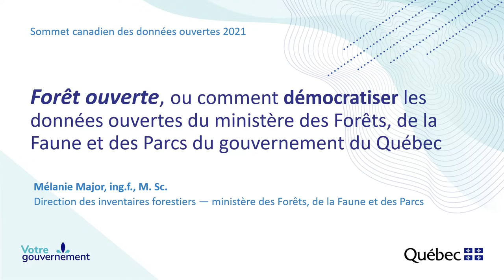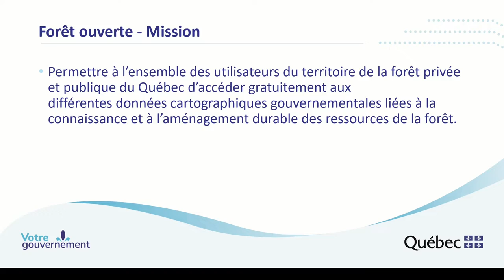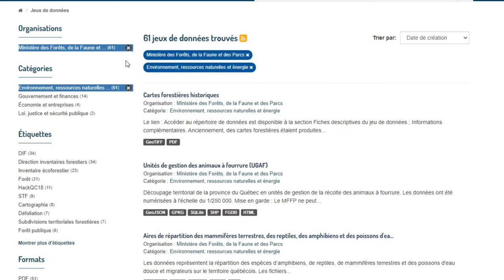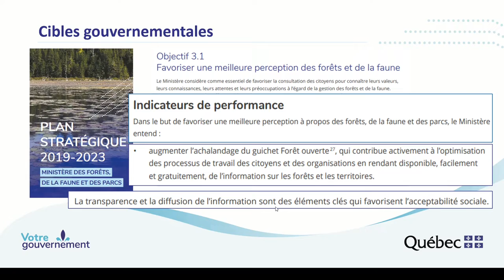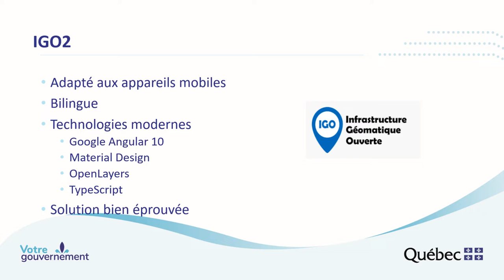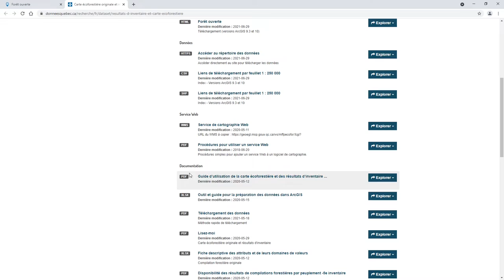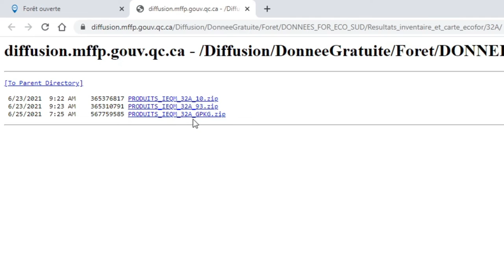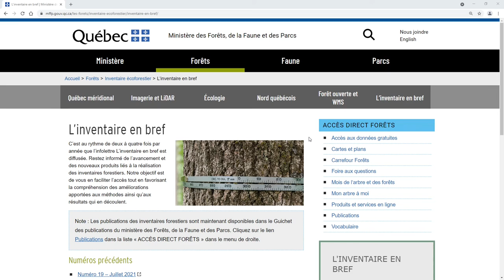Forêt ouverte, ou comment démocratiser les données ouvertes du ministère des Forêts ... (fr)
Forêt ouverte, ou comment démocratiser les données ouvertes du ministère des Forêts, de la Faune et des Parcs du gouvernement du Québec par Ministère des Forêts, de la Faune et des Parcs du Québec
Presented at the Canadian Open Data Summit 2021, Session